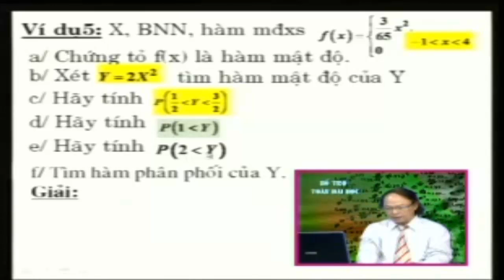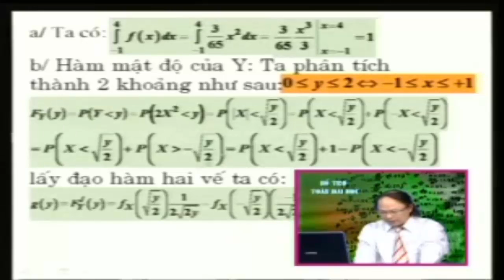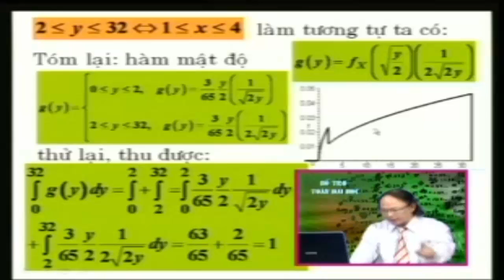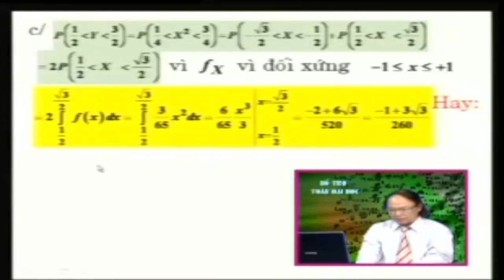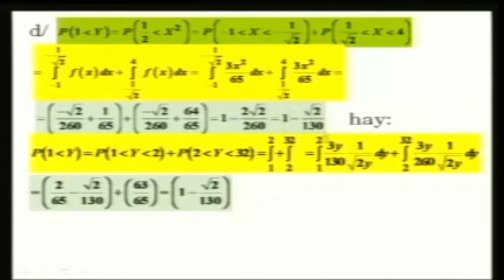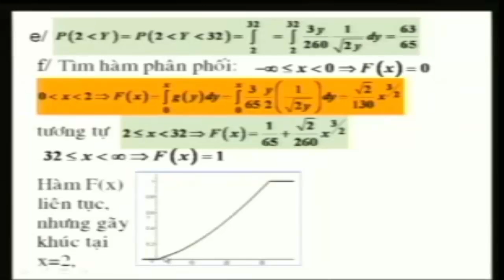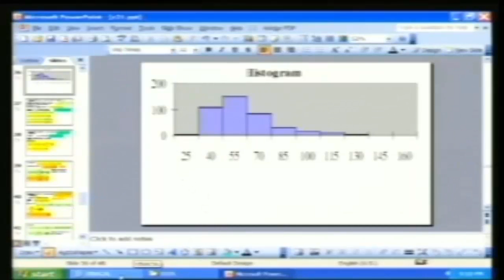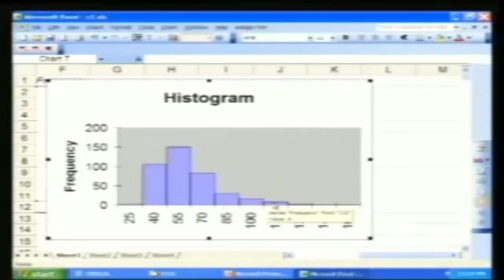[Xác Suất Thống Kê - Đại Học] Bài 49+50 Hàm của các phân phối